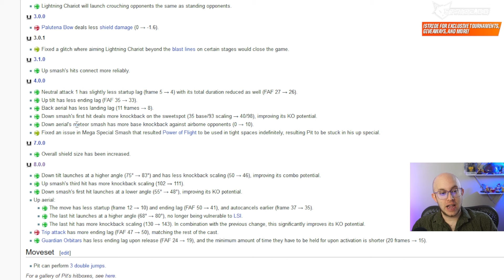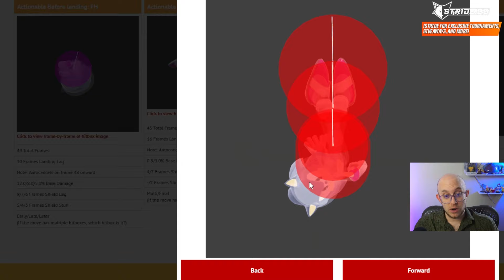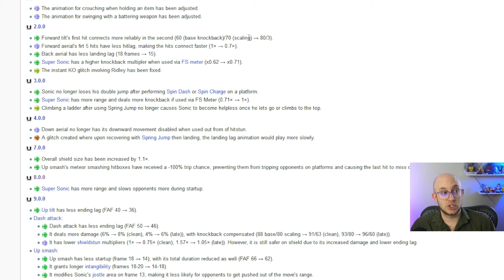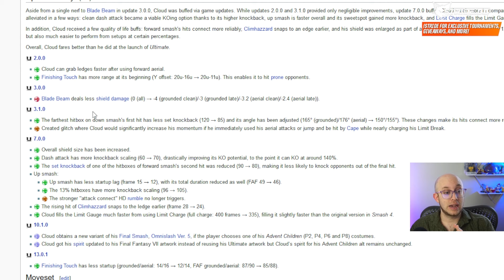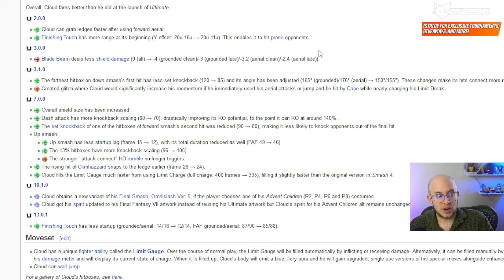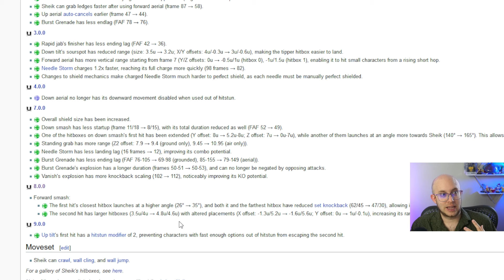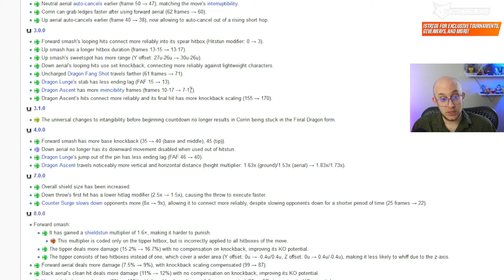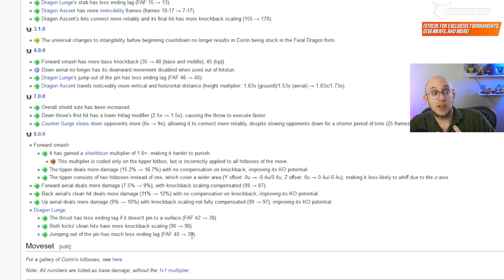5 Characters YOU FORGOT Were BUFFED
The game has changed and while some of that is player innovation, the characters literally changed
Stride is the home for everything esports, like exclusive tournaments, giveaways, content and more!